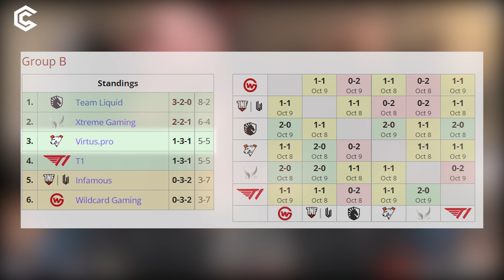Nhìn Lại Last Chance Qualifier - Khi 4 Khiên Cũng Không Gánh Nổi "Thần Rắn" Kuku | Góc Nhìn Gosu #10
Vậy là vòng Last Chance Qualifier của The International 11 đã kết thúc. Team Secret và Liquid là hai đội tuyển đã xuất sắc vượt qua 10 cái tên còn lại để bước tiếp. Trước khi đến với Group Stage của TI11, hãy cùng chúng mình điểm lại những điểm nhấn như combo Undying + Venomancer của T1 cũng như pha choke của Virtus.pro trong trận đấu cuối cùng với Liquid nhé.
📌 TIMESTAMP 📌
00:00 Mở đầu
00:22 TLiệt, Kukumancer và cái lưng của Topson
03:29 Virtus.pro và vấn đề muôn thuở: choke
05:28 Châu Âu - khu vực mạnh nhất thời điểm hiện tại của Dota2
07:31 Thiên Triêu thất thế tại LCQ năm nay
Biên tập: bumma
Voice: Xuân Hùng
Editor: Yun Bach